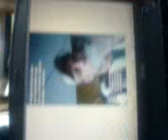Amsterdam wages thief!!!!